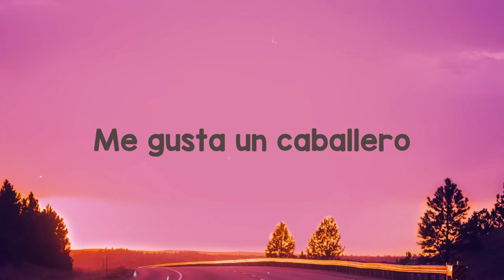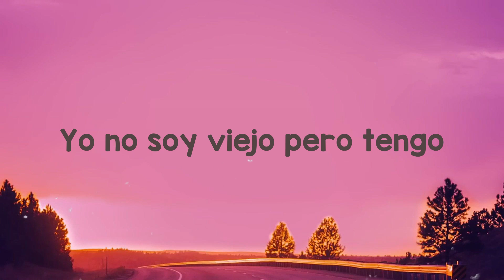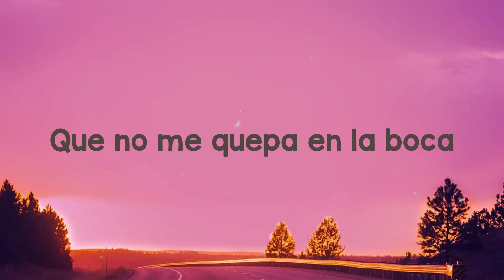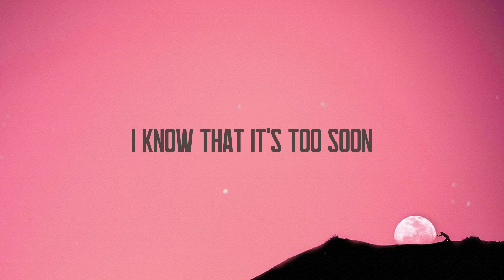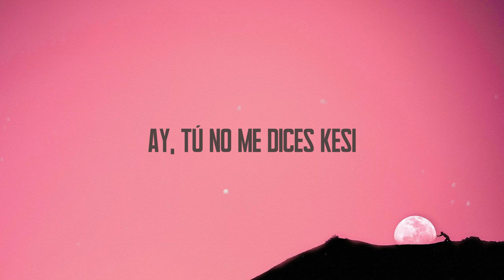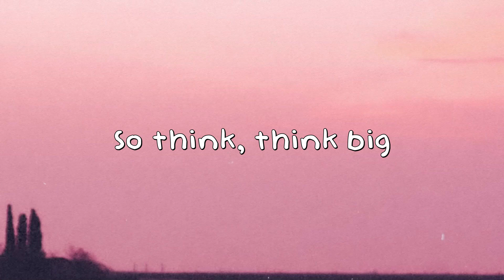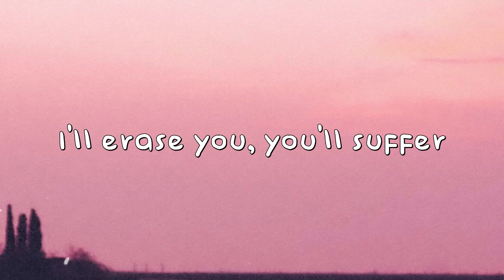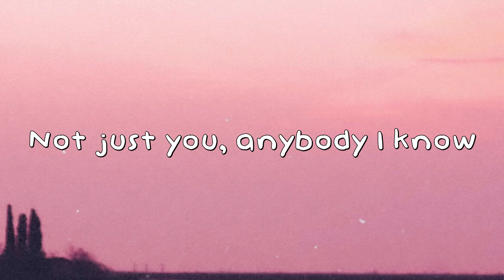Mayores - Becky G, Bad Bunny (Lyrics Version) 🪂